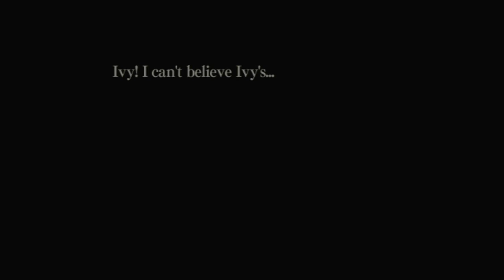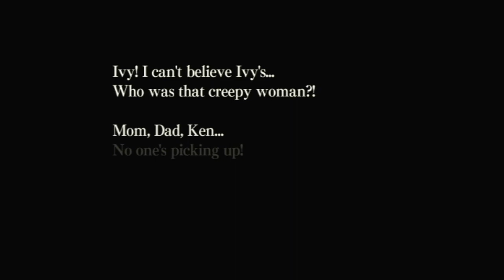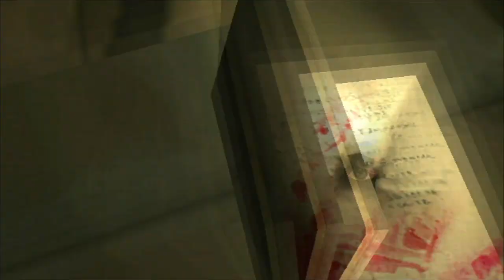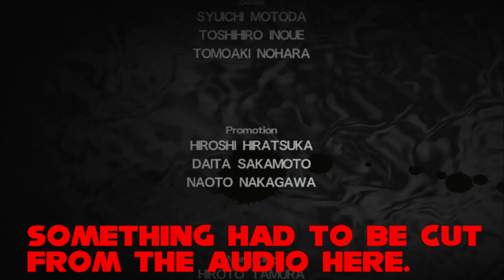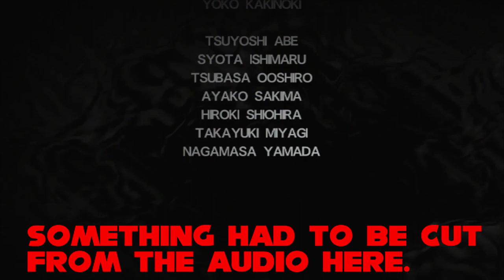The Cat's Meow! | Ju-on The Grudge: Haunted House Simulator Part Five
We head into the origin point of this segment of the curse; The house. Are we to survive? The character might not, but we will for the next game.

Follow me on these other accounts for more artwork and random crap.